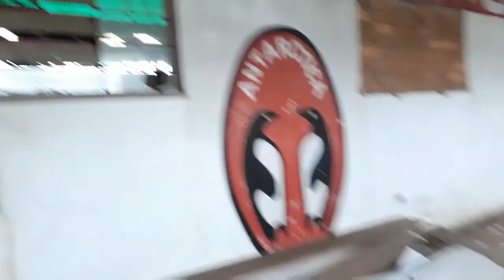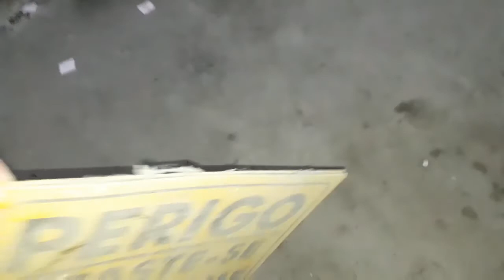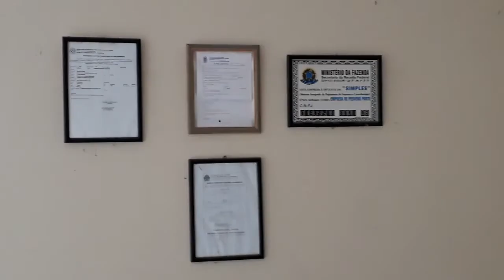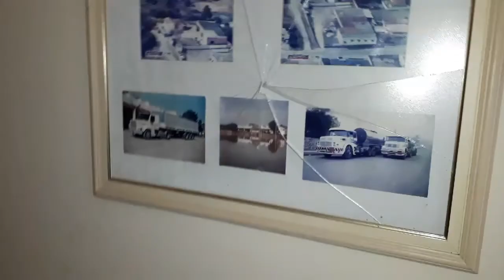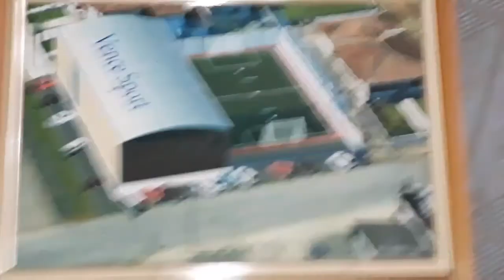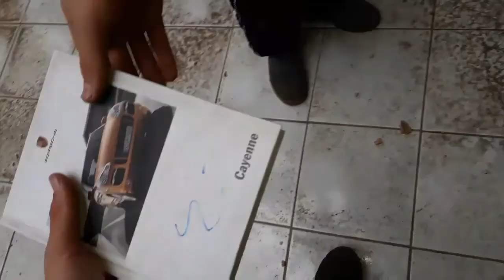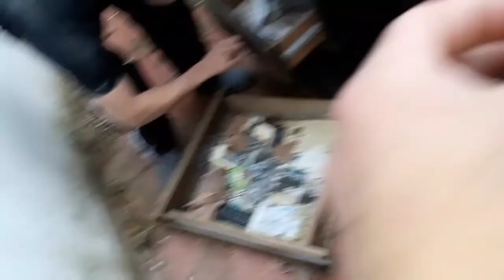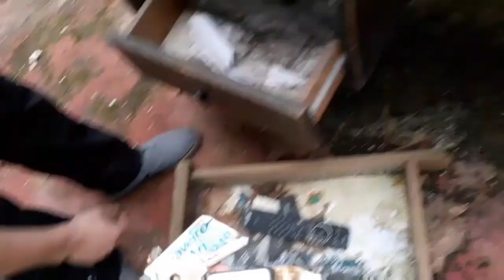The jump - Exploração de um lugar abandonado